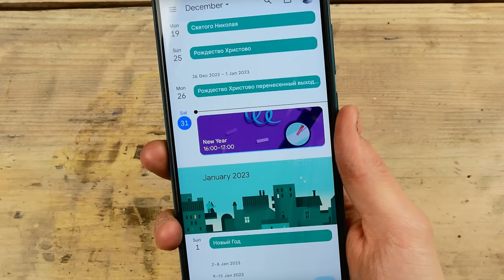Antique Sugar Grinder Restoration / 1970's Czechoslovakia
In this video I will show how I restored an antique sugar grinder.

This was my first restoration and I had a great experience and enjoyment, as I am also a fan of video restoration. It's kind of a meditation of sorts.

For you it is only 20 minutes, but for me it is a whole month of work in conditions of frequent lack of electricity due to destroyed thermal power plants and electrical substations and frost, the temperature was as low as -15C.

At first I didn't want to take on its restoration because of the terrible condition of the brass parts. They are very thin ( less 1mm), literally bend with my hands, and are hard to restore because of their awkward shape.
But this sugar grinder is such a unique thing, not like a regular meat or coffee grinder, that I put all doubts to rest.
Whether I succeeded or not is up to you to decide :)

0:00 introduction
0:27 disassembling
3:08 liquid polish
7:35 caustic soda
8:00 ammonium nitrate
9:03 engine oil
9:45 removing the dirt
10:38 hydrogen peroxide
11:03 removing rust
12:31 paint remover
15:13 acrylic paint
16:52 threading
17:19 cold bluing
18:14 linseed oil
18:57 assembly